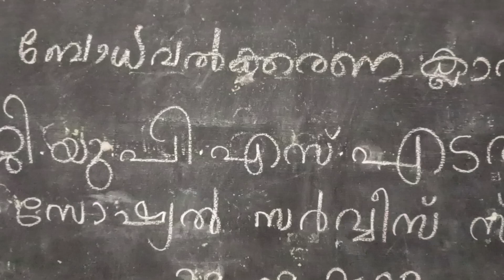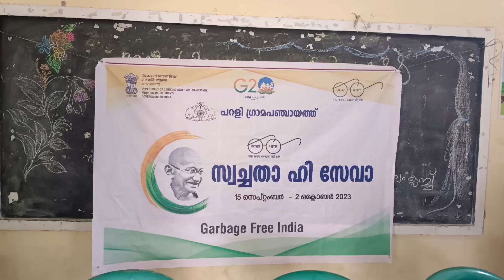#സ്വച്ചതാ ഹി സേവാ#നവകേരളം മാലിന്യ മുക്തം#ശുചിത്വം ക്ലബ്ബ് & SSSS ###